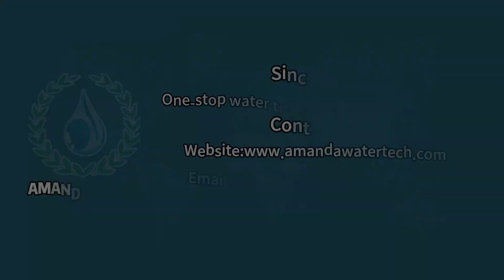Filling Water Refilling Water Bottled Water Producation Line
Application case of RO system in Algeria production line